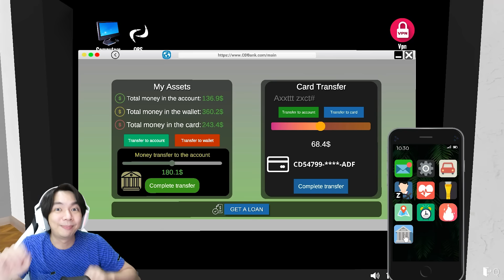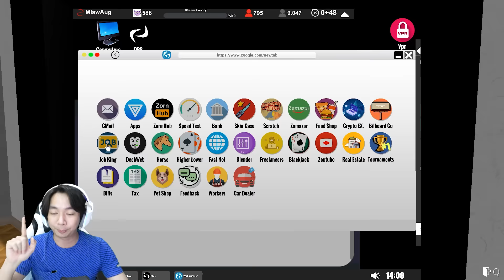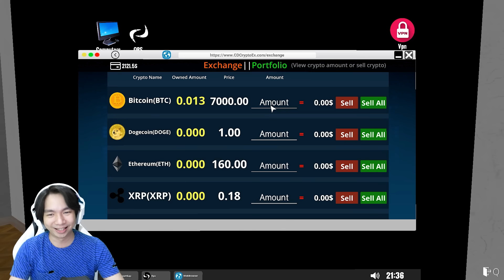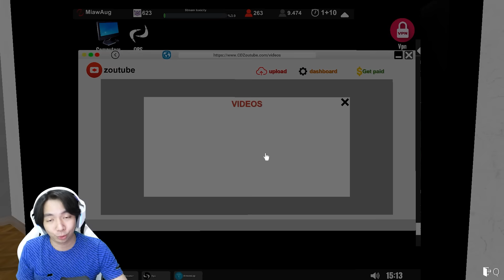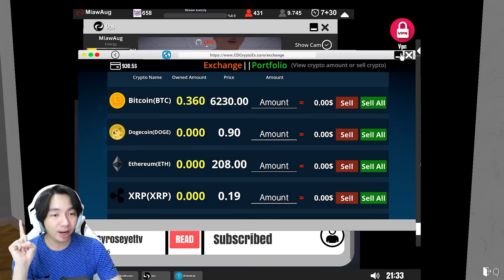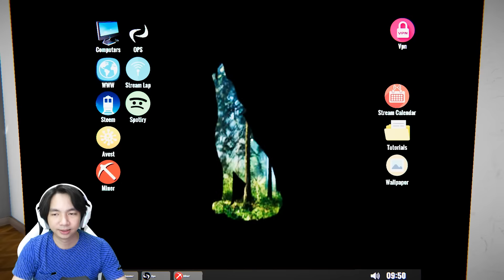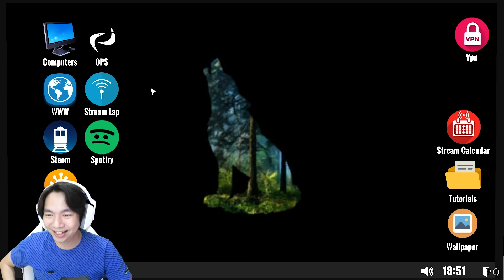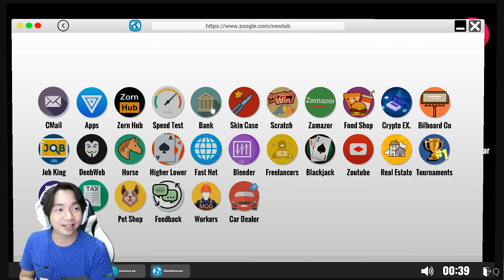Akhirnya PC Gw Bagus - Streamer Life Simulator Indonesia - Part 10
Setelah kemarin pindahan ke Apartement baru berjalan dengan baik, sekarang saatnya kita mengupgrade komputer kita supaya kita bisa livestreaming lebih bagus lagi dan tentunya main game dengan FPS yang lancar wkwkwk, ternyata usaha miner itu lebih menguntungkan dari pada menjadi Streamer wkwkwkwk, gw agak binggung si ama ini game, menjadi jadi miner gini mah dari pada Streaming LOL

Makasih Supportnya

- AL'sic ft. Grant Genske - San Francisco [FSTU Release]
• Support AL'sic: